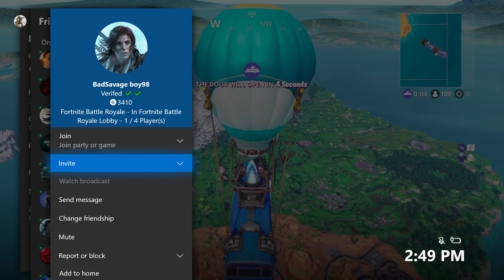Fortnite Battle Royale: How did that last bullet even hit??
Hello and thank you for taking your time to watch my video. I play a lot of Call of Duty and competitive games. My dream is to make good quality gaming videos with my friends and so far I enjoy doing so. I would like to some day join FaZe or maybe even make my own gaming clan.